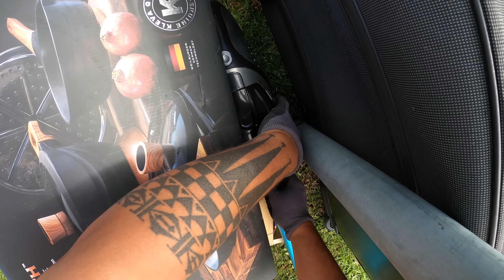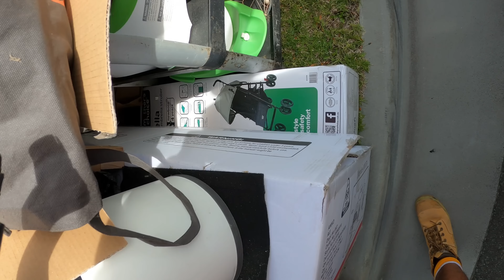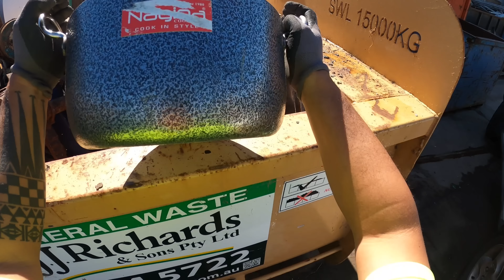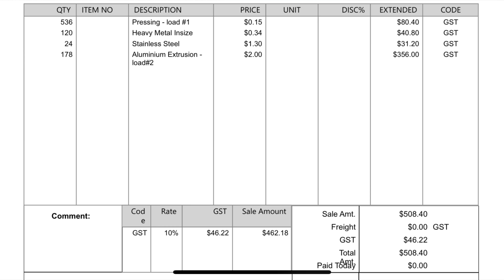Scrapping in the Streets - Some For Everyone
Room to move!

If you’d like to send something:
Cranbourne
Victoria 3977
Australia